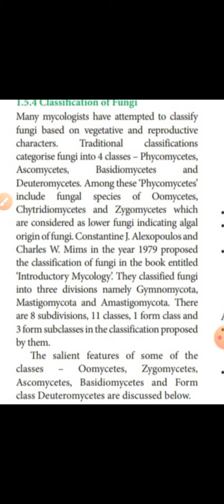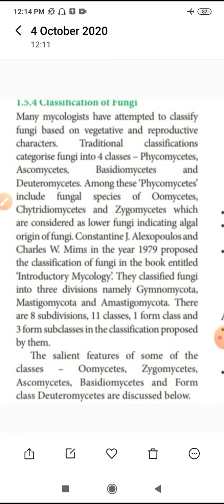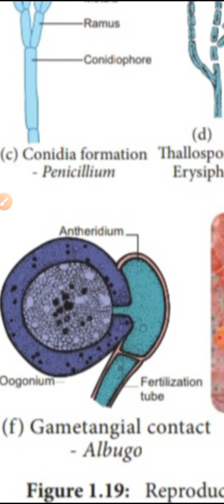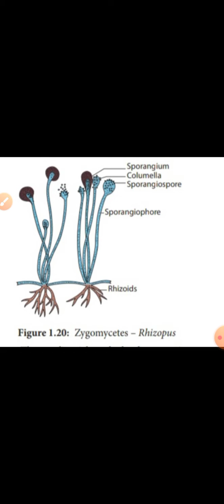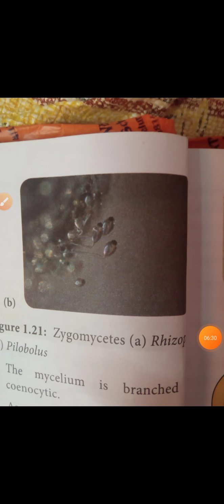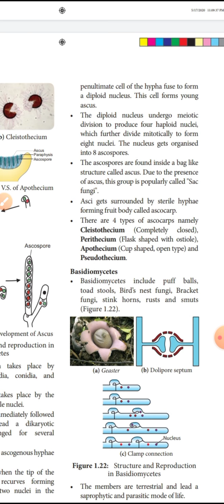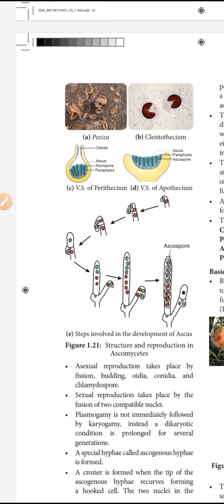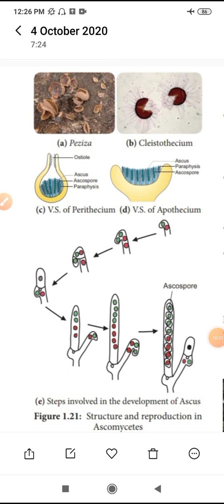Classification of fungi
Xi std biology